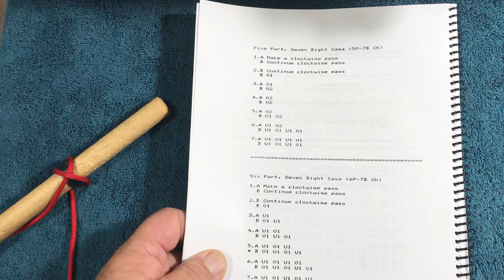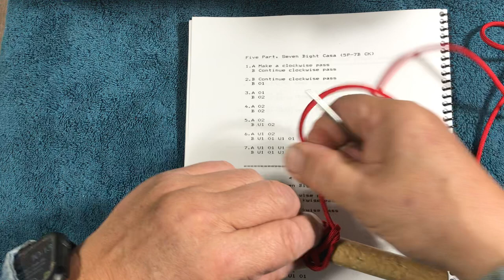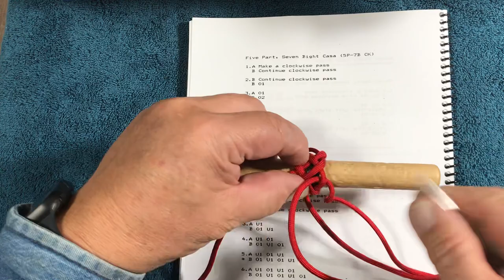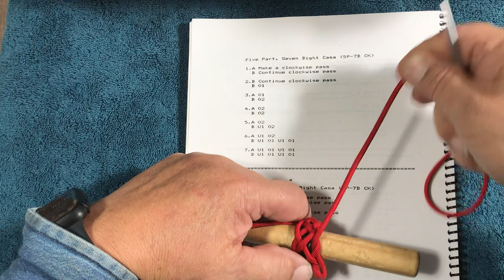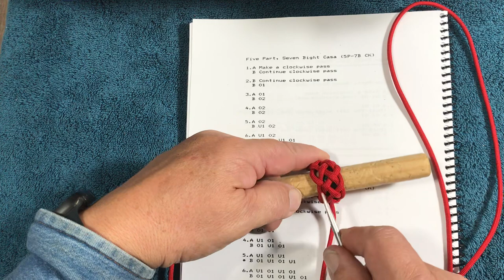Tying Gaucho Bights on a Pineapple Interweave in a 5 Part 7 Bight Casa Knot.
Gaucho bights on a Pineapple Interweave in a 5 Part 7 Bight Casa Knot.